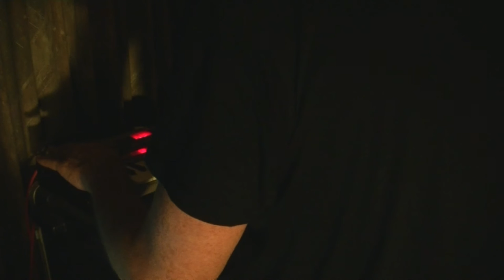phRozenlight - die R ist wieder da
only a microkorg is used with some fx